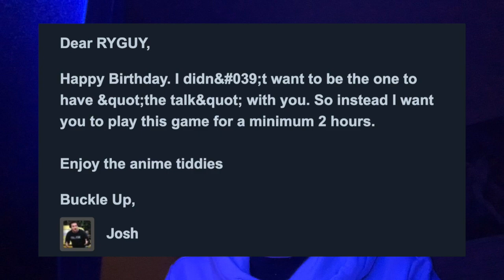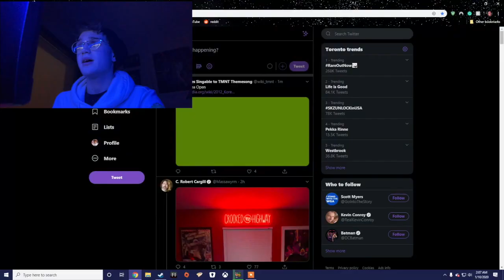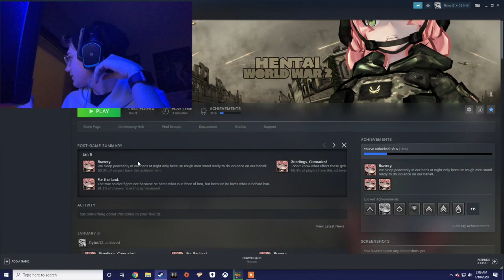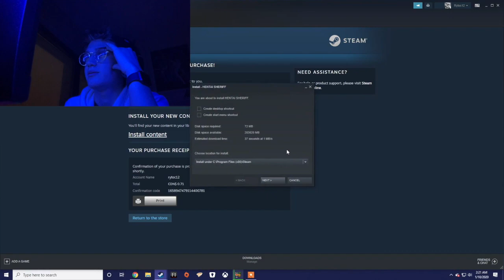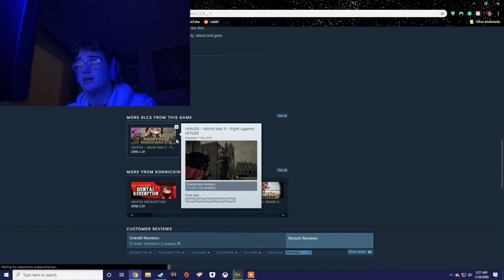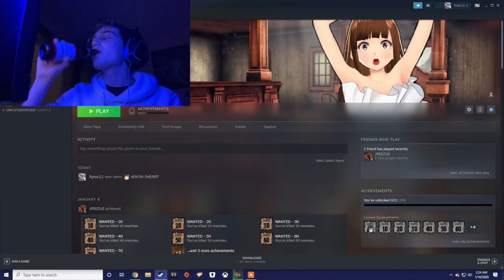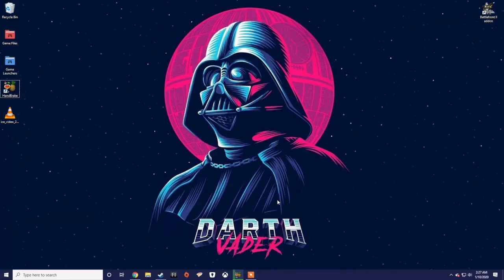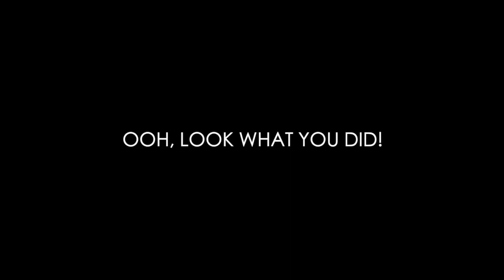RYAN PLAYS HENTAI GAMES (PILOT EPISODE) | Ryan Plays S01E00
I'm so sorry Jesus.

"Pirates" - The Legend of Zelda: The Wind Waker OST

"Hyrule Castle" - The Legend of Zelda: Spirit Tracks OST

"Fortune Teller" - The Legend of Zelda: A Link to the Past OST